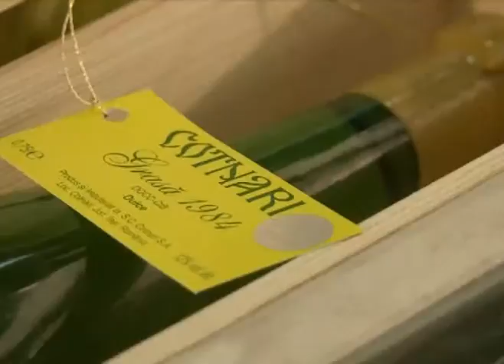Aur pentru Cotnari la Berlin.mpg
Stire de promovare